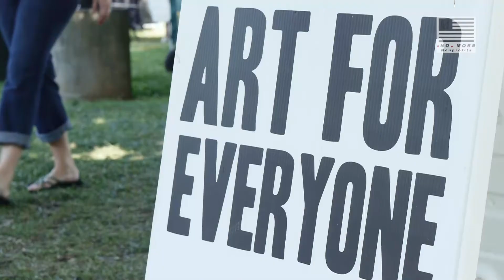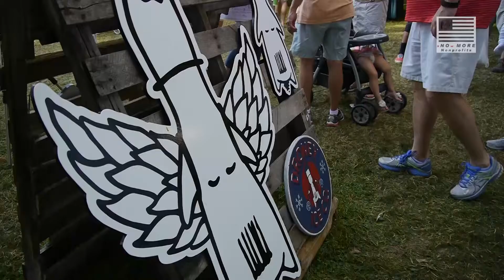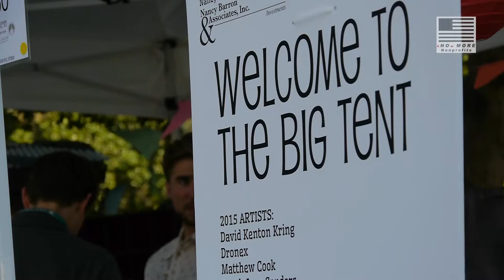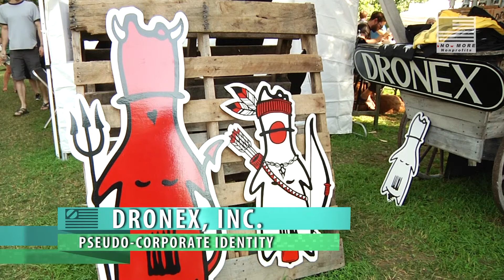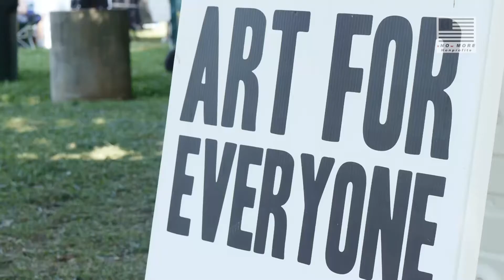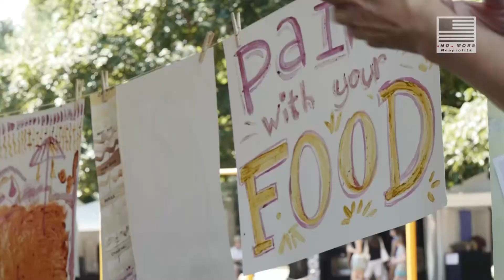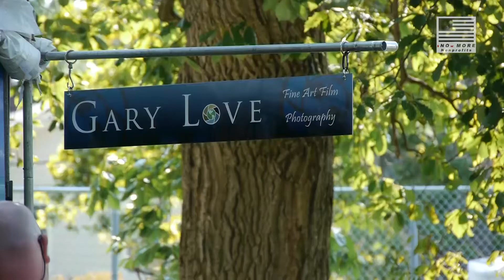Woodland Arts Fair Presented by: kNOwMORE Nonprofits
This feature segment will be showcasing the Woodland Arts Fair in Kentuvky. We’ll meet some artists and learn how a few motivated folks decided to showcase their wares over 40 years ago, which has since catapulted into a spectacle with over 200 vendors and thousands of visitors from around Kentucky and the United States. This episode will outline how these unique Kentucky festivals help raise money for some important community charities and what it would be like without these FUN yet critical annual events.